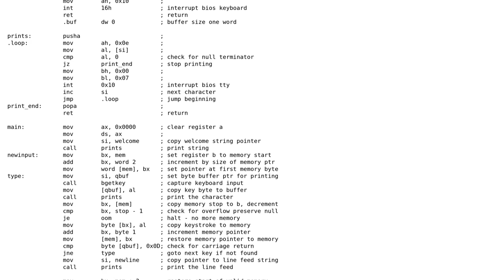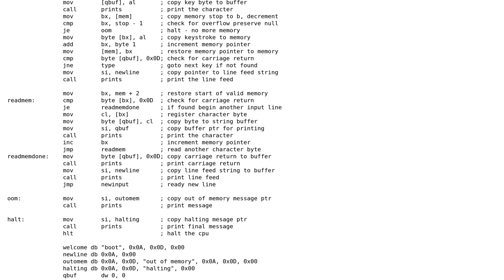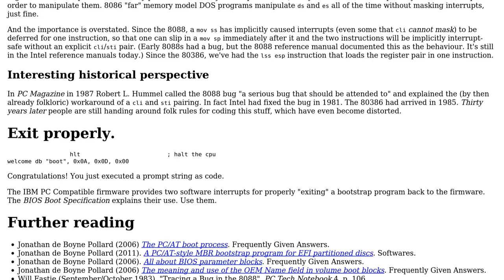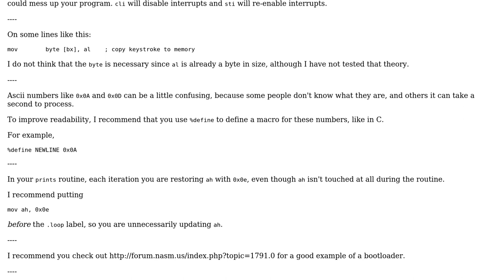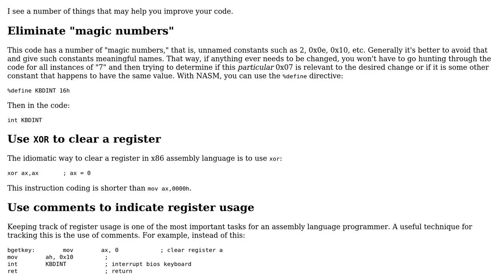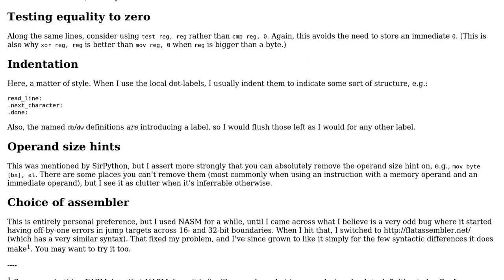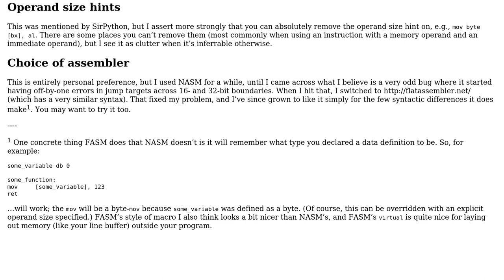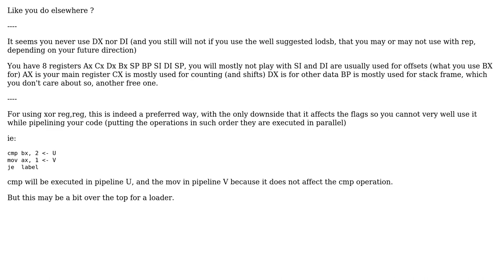Code Review: The loaderless bootloader (5 Solutions!!)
Code Review: The loaderless bootloader

With thanks & praise to God, and with thanks to the many people who have made this project possible! | Content (except music & images) licensed under CC BY-SA | Music | Images & others | With thanks to user SirPython user motoku user JdeBP user icktoofay user Hurricane user ferada user Edward and the Stack Exchange Network Trademarks are property of their respective owners. You are responsible for your own actions.